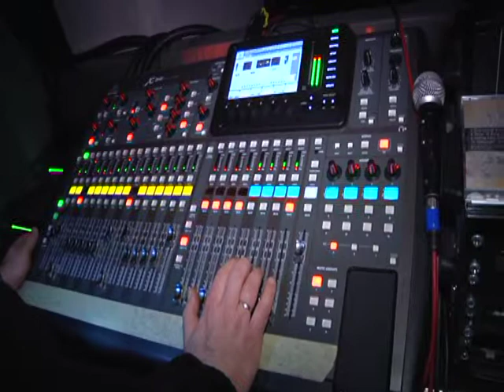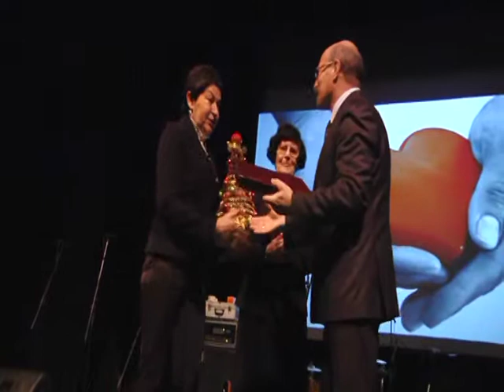Gala wolontariatu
W Centrum Kultury Muza w Lubinie z okazji Dnia Wolontariusza odbyła się uroczysta Gala Wolontariatu. Na galę zostali zaproszeni m.in Adam Myrda Starosta Lubiński oraz wolontariusze. Organizatorzy nagrodzili wolontariuszy, którzy najbardziej wyróżnili się w swojej pracy. Nagrody zostały wręczone w dwóch kategoriach: I kategoria to Wolontariat młodzieżowy natomiast II kategoria to Wolontariat osób dorosłych. Zapraszamy na szczegóły reportażu z tego wydarzenia.